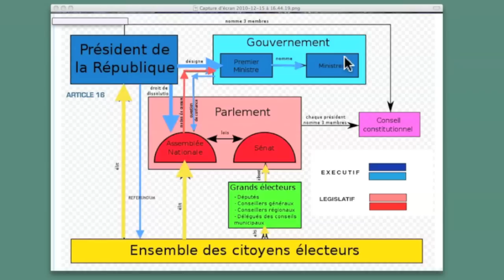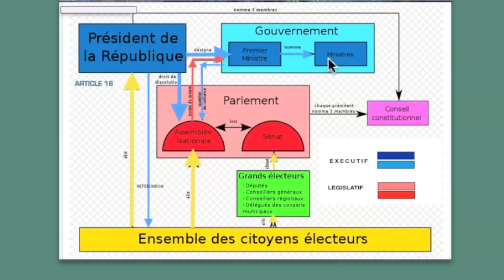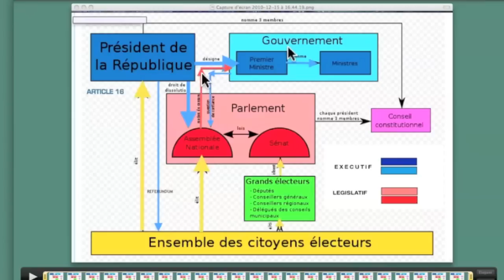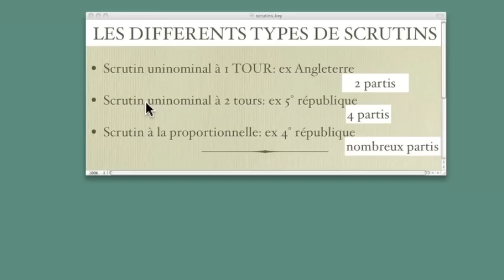CONSTITUTION DE LA V° REPUBLIQUE